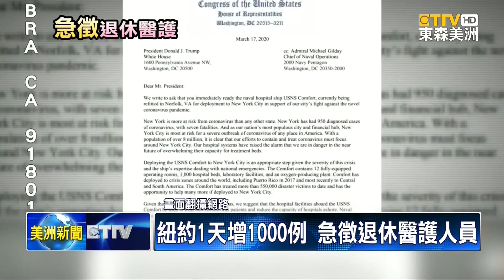紐約1天增1000例 急徵退休醫護人員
由於「新冠肺炎」肆虐，不只造成 美國確診病例，突破七千七百例，尤其在 紐約州 更是首當其衝，一天之內暴增一千例，恐怕連 醫療人員 也不夠用。